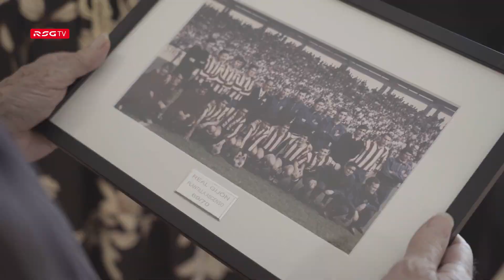🔖 Reconocimiento a Vicente Miera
El Real Sporting reconoce a Vicente Miera su aportación como integrante de la plantilla que consiguió el ascenso a la Primera División en la temporada 1969/70.

Joaquín y Redondo, como representantes del Club, visitaron al exjugador y extécnico rojiblanco en su domicilio de Madrid.